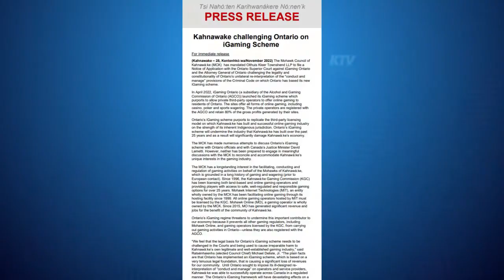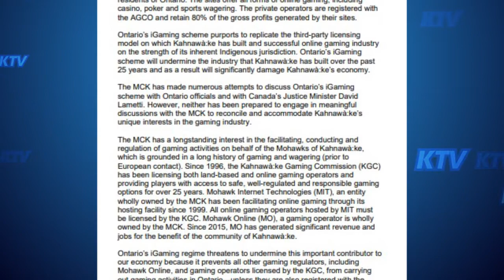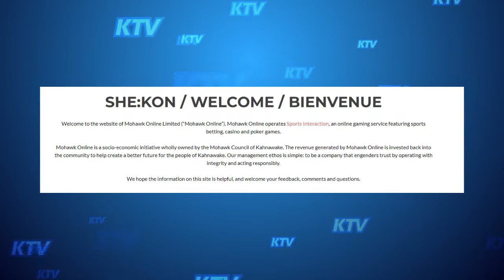Kahnawà:ke challenging Ontario on iGaming Scheme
The Mohawk Council of Kahnawà:ke has mandated Olthuis Kleer Townshend LLP to file a Notice of Application with the Ontario Superior Court against iGaming Ontario and the Attorney General of Ontario challenging the legality and constitutionality of Ontario’s unilateral re-interpretation of the “conduct and manage” provisions of the Criminal Code on which Ontario has based its new iGaming scheme.